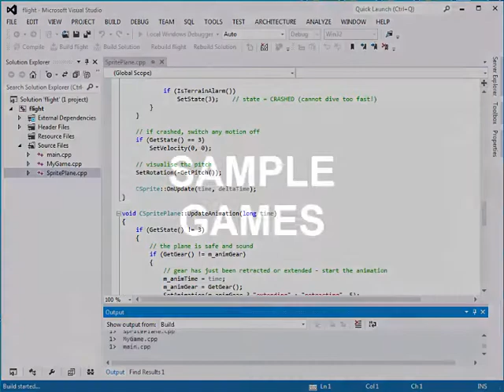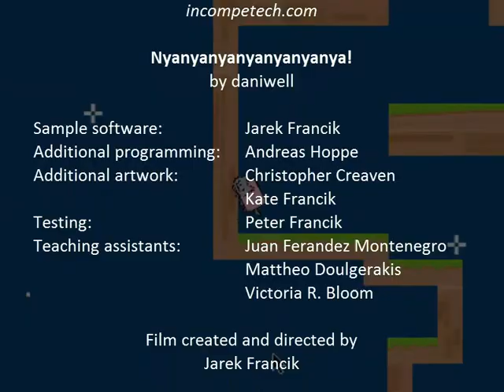Game Science module demo 2015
A preview of a module taught to Game Technology and Computer Science (Game Programming) students at Kingston University London. CI4500 Game Science gives essential background in applied mathematics and physics for computer games developers and a strong focus is put on programming practice. This video shows a mixture of workshop exercises, lecture demos and original student submissions (spring 2015).